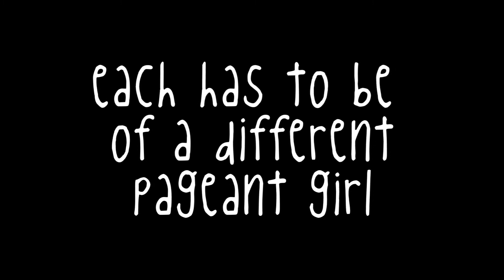[CLOSED] Multifandom Collab :)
hey guys, i really want to do a collab of pageant girls cause i wanna make some friends on youtube & get some more subscribers, and I thought this was a good way :) the song is called Butterflys by Alana Lee. so if you're interested, please comment which part you would like & what girl you would like to do, and if you want you can post a video response :) you must use Sony Vegas. i will be doing part 2 and Emerald Gordon Wulf. When you're picked, I will pm you the music and let you know when it's due :) and don't tag your part, i'll do that when it's all together :) thanks!

part 1 - Kinley Rice (xLuckyLovex)
part 2 - Emerald Gordon Wulf (x3steephhh)
part 3 - Taralyn Eschberger (PageantKisses)
part 4 - Brooklyn Jarvis (hecouldbethe1x)
part 5 - Kamryn Jean (PrettyPolkaDotsxo)
part 6 - Kylie LaDuca (meghanfoley11)
part 7 - Tori Clayton (xRockMafiax)